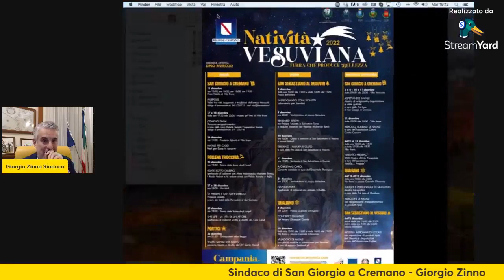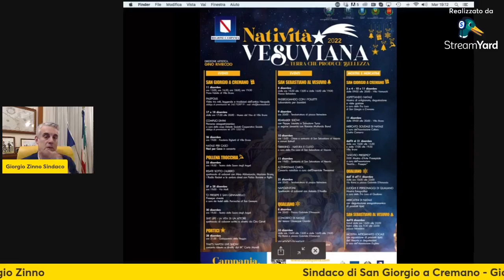San Giorgio a Cremano (NA) - Zinno: In diretta con il Sindaco (13.12.22)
- San Giorgio a Cremano (NA) - Zinno: In diretta con il Sindaco
Cati concittadini, vi ricordo che questa è l'unica pagina ufficiale. Scrivetemi solo su Messenger o in directory su Instagram.
Continuiamo a dialogare insieme.  (13.12.22)